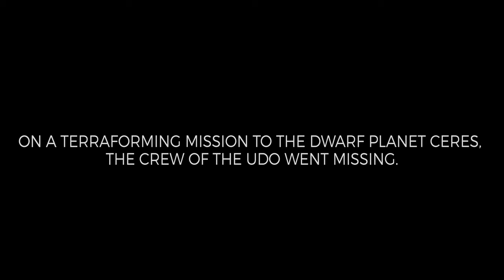SPACE Trailer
In the year 2050, Dr. Ada Gray and her fellow astronauts aboard The Udo fight for survival after an accident leaves them stranded in deep space.